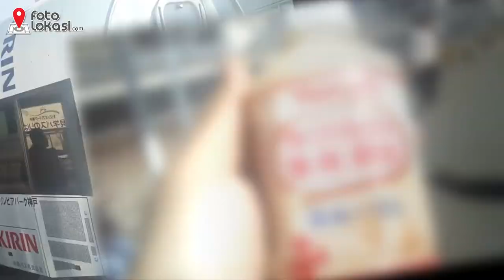Osaka Tour #6 - Kobe Sanda Premium Outlets, Hep Five Umeda Ferris Wheele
Namba to Kobe

Namba Station - Shin Kobe Station (52 min)
Shin-Kobe Station - Kobe-Sanda Premium Outlets (40 min)

Train & Bus (Depart 11:00) :
- At Namba Station, take entrance 3
- Take Midosuji Line (Local Shin-Osaka) Platform 2
- Stop at Umeda Station
- Walk to Osaka Station (Take escalator to B1, take the stairway up to the 1st Floor, take escalator up to 2nd floor)
- Take JR Tokaido-Sanyo Line (Platform 4, JR A47)
- Stop at Sanda Station (head south to Kendō 141- gō, turn right to Kendō 141-gō)
- Stop at Mita Bus Station
- Take Bus jalur Outlet Premium - Kobe - Mita
- Stop at Ion Mall Kobekita Bus Stop
- Walk to Kobe-Sanda Premium Outlets

Kobe to Namba

Train & Bus (Depart at 5:49 pm) :
- Go to Kamitsu Koen Mae Bus Stop
- Take Bus to Bus Station Mita
- Walk to Sanda Station
- Take Fukuchiyaman Line G61 (Platform 3)
- Stop at Osaka Station
- Walk to Umeda Station (take elevator down to 1st floor, take escalator down to B1, take the stairway down to platform)
- Take Midosuji Line M16 (Platform 1)
- Stop at Namba Station (take exit 3)

Kobe to O River

Train & Bus (Depart at 5:04 pm) :
- Go to Ion Mall Kobekita Bus Stop
- Take Bus to Shinmita Bus Stop
- Walk to Shin-Sanda Station
- Take JR Fukuchiyama Line (Tambaji-Rapid Osaka)
- Stop at Amagasaki Station
- Take JR Touzai-Gakkentoshi Line (Platform 6)
- Stop at Kyobashi
- Take Keihan Main Line (Platform 3)
- Stop at Kitahama Station
- Walk to Moto Coffee

Umeda

Train (Depart 6:17 pm) :
- Go to Kitahama Station
- Take Keihan Main Line (Platform 1)
- Stop at Temmabashi Station
- Take Tanimachi Line (Platform 2)
- Stop at Higashi-Umeda Station

Umeda Station - Namba Station

Train (Depart 9:32 pm) :
- Take Midosuji Line (Platform 1)
- Stop at Namba Station

Foto lokasi dimana saja pariwisata bangunan gedung sarana prasarana fasilitas umum maupun pribadi di Indonesia sebagai ulasan informasi dan promosi.